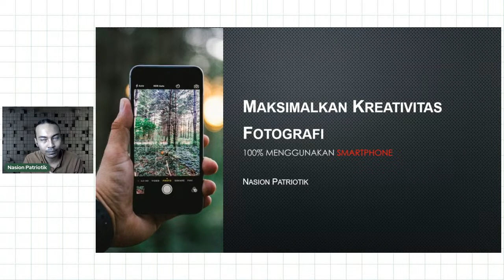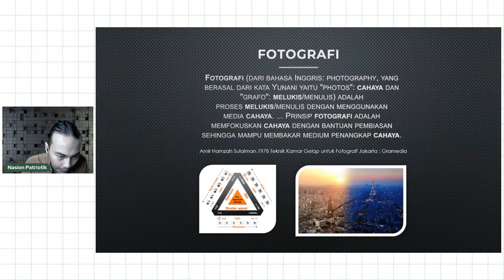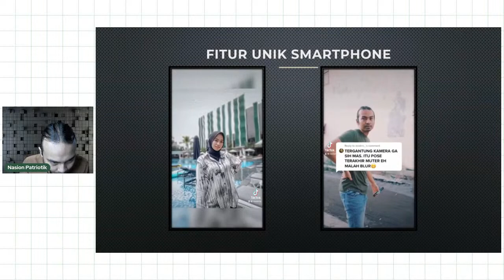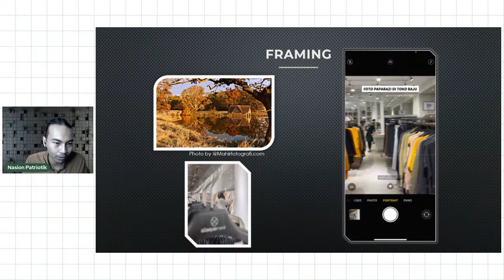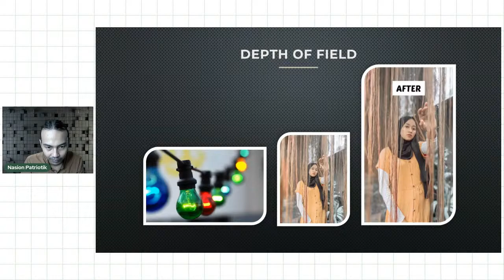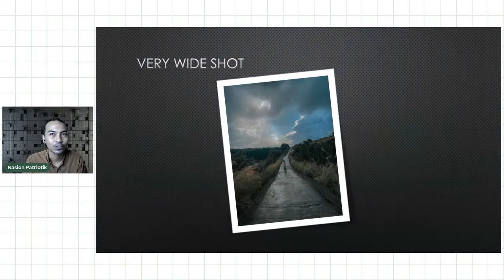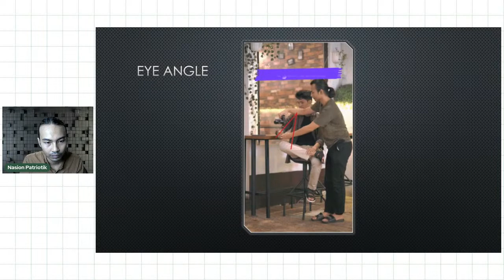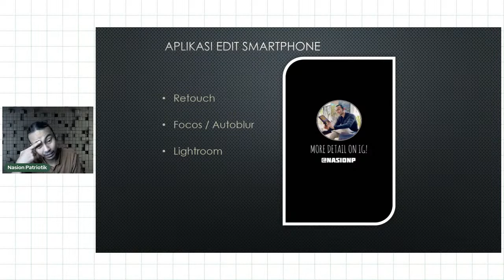Agrovaria Livestream Eps29-MEMAKSIMALKAN KREATIVITAS DENGAN SMARTPHONE PHOTOGRAPHY-Nasion Patriotik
Agrovaria Livestream Eps 29-MEMAKSIMALKAN KREATIVITAS DENGAN SMARTPHONE PHOTOGRAPHY